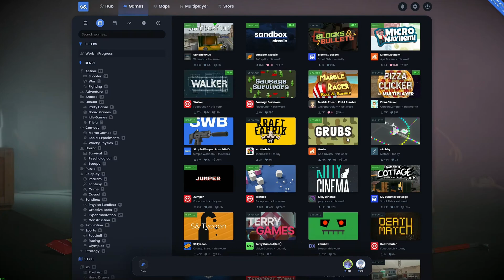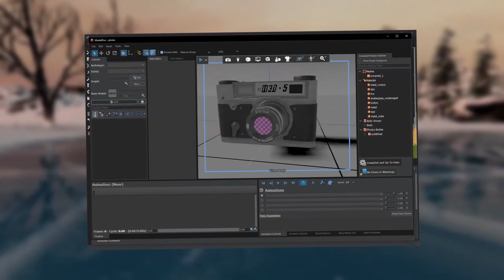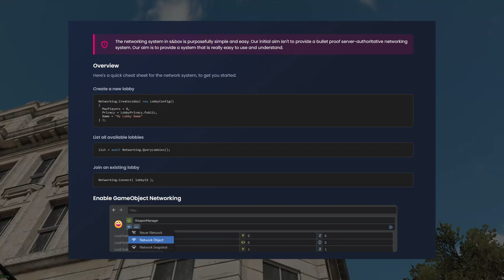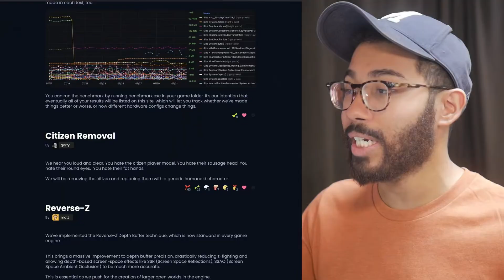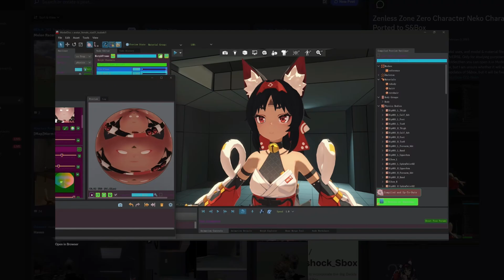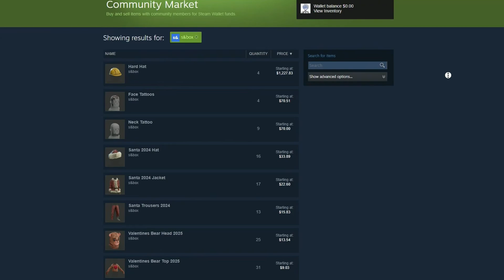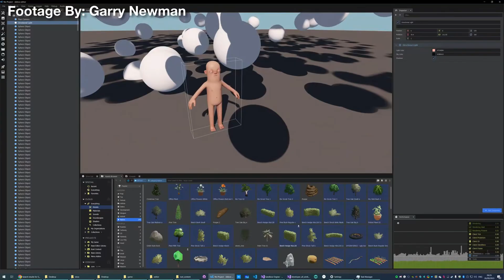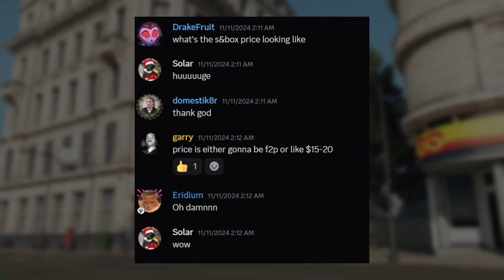EVERYTHING You Need To Know About S&box In 2026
-- MORE INFO YOU NEED TO KNOW --

0:00 : Intro
0:59 : What's S&box?
2:22 : S&box Editor
5:06 : Character Customization
6:36 : Monetization & Play Fund
8:57 : Publish your s&box game on Steam
10:08 : Official Sandbox Mode
11:15 : How much does it cost?
12:06 : What's S&box going to look like?
12:50 : Outro